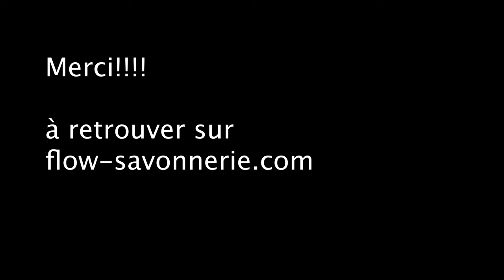[FABRICATION] Baume fouetté pour le corps